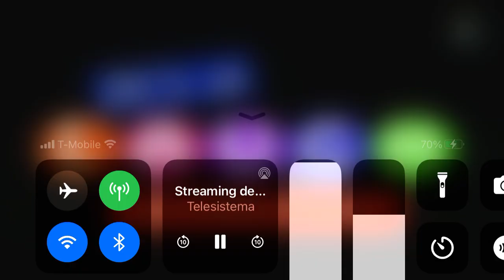Austin and Ally